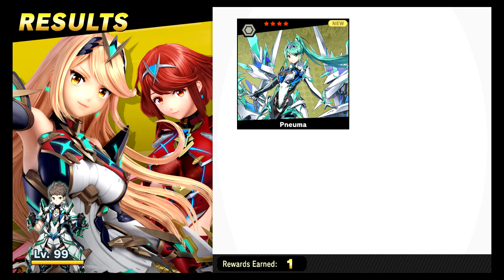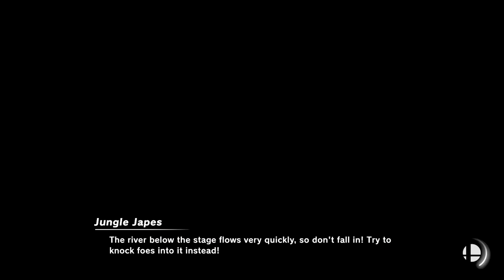Super Smash Bros Ultimate - PopstarStreams - Pyra & Mythra put Al to Rest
This is the power of the Aegis (and setra)